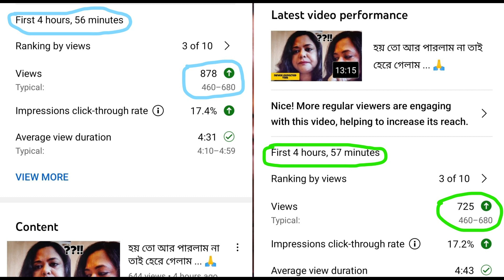কিছু Screenshot নিয়ে তোমাদের জন্য Camera On করলাম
When all the dust is settled and all the crowds are gone, the things that matter are faith, family, and friends. I hope you people enjoy our bonding and lifestyle. Thank you for being a part of it. A huge warm hug from us to y'all.